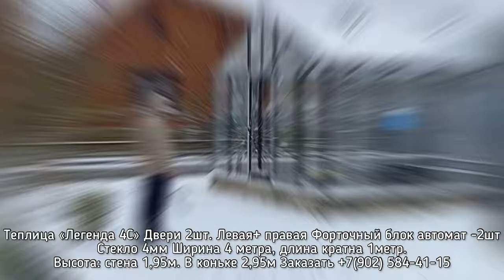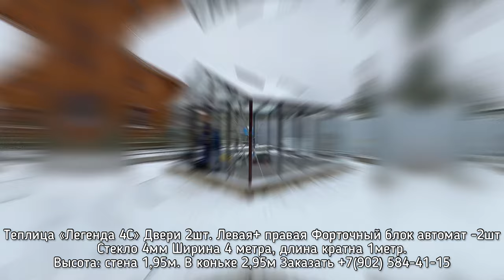ЛЕГЕНДА 4С КЛАССИЧЕСКАЯ ДВУХСКАТНАЯ ТЕПЛИЦА СТЕКЛО.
Самая легендарная и лучшая теплица в мире теплиц!
Покрытие каркаса стекло 4мм прозрачное, срок службы неограничен!
Двери левая и правая в торцах.
Проветривание два форточных блока автомат в коньке
Теплица установлена на ленточный бетонный фундамент по тех.заданию.
По периметру установлен отлив.
Огромная высота в коньке 2,95 метра и высокие стены 1,95 метра.
Мощные арки из оцинкованной профильной трубы 40х60х1,5мм
Характеристики:
Высота стен 1950мм
Высота в коньке 2950им
Ширина 4000мм
Длина кратна 1000мм: 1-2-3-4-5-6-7 и т.д.

Каркас самый мощный и капитальный! Арка из профиля 40х60х1,5мм.
Проветривание  в коньке автоматическое.

Применяется четыре  вида профильной оцинкованной трубы размером: 20/20; 20/40 и 40/40/1,5мм и самая мощная арка несущая из 40/60/1,5мм!!!

Покраска каркаса полимерно порошковая, цвет 8017 шоколад.

Вопросы? Ответим!